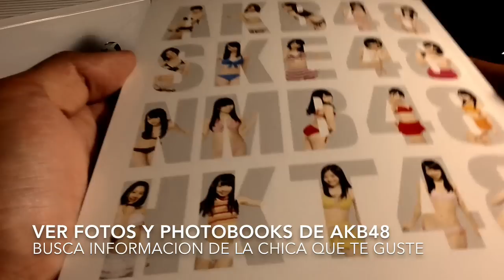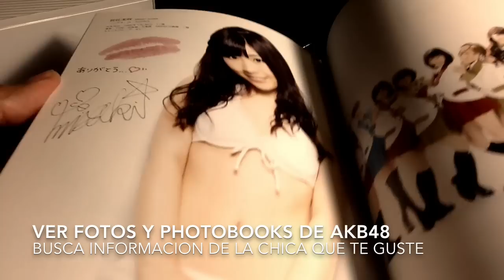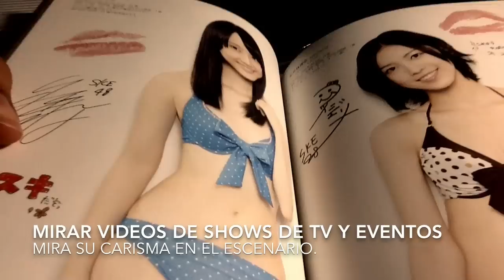Como elijo a mi oshimen de AKB48?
Son tantas las miembros del grupo idol japones AKB48 que a veces no sabemos cuál de todas nos conviene "apoyar" (oshimen)  , en este vídeo les explico algunos de los motivos que yo uso para conocer mejor a las chicas :P